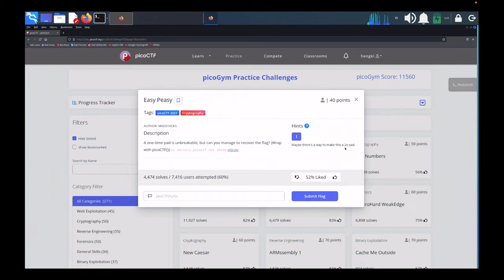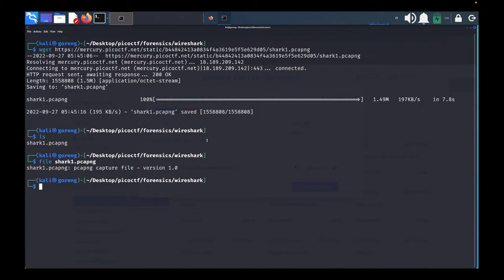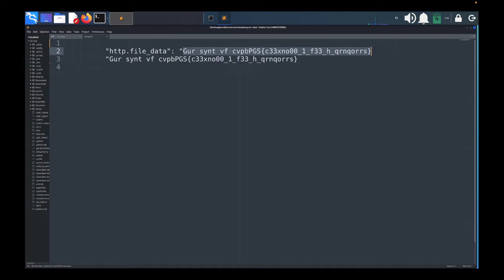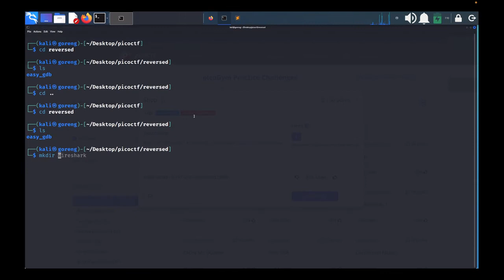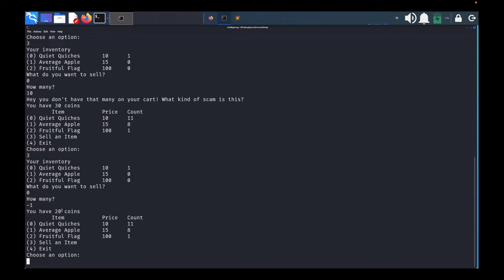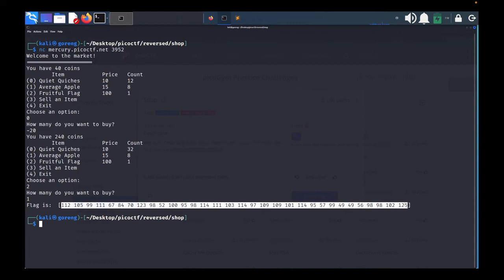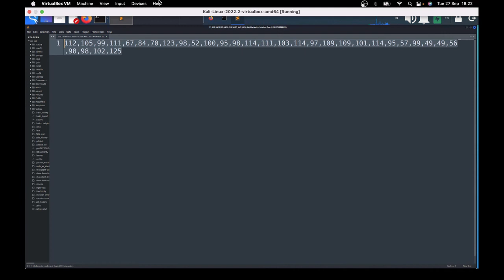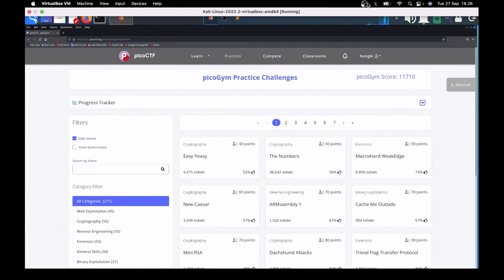PicoCTF || Forensics || Reverse Engineering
Category Forensics dan Reverse Engineering :
Glory of the Gardens, Wiresharks dooo dooo dooooo, Shop